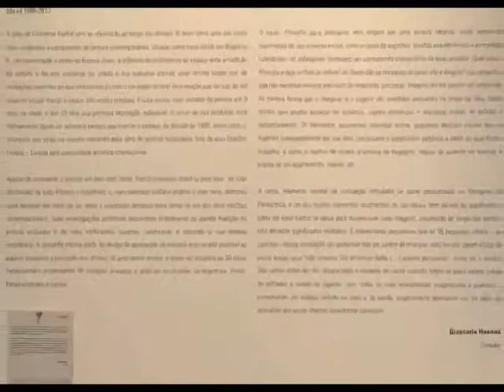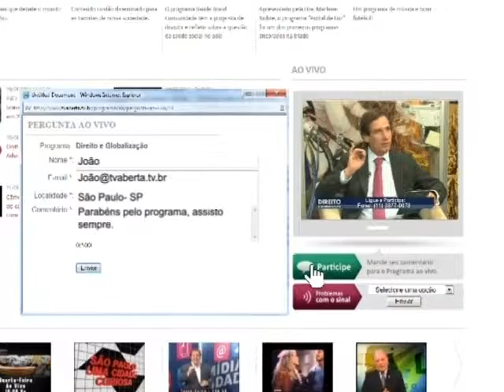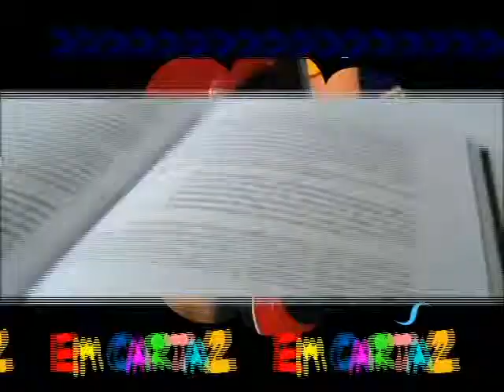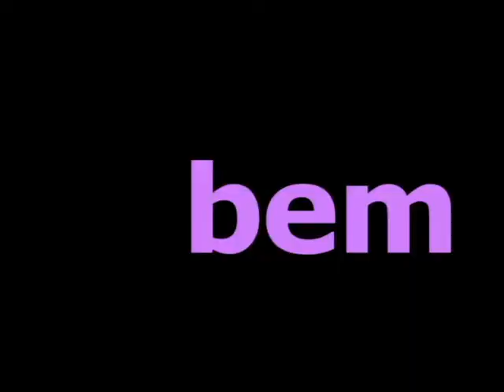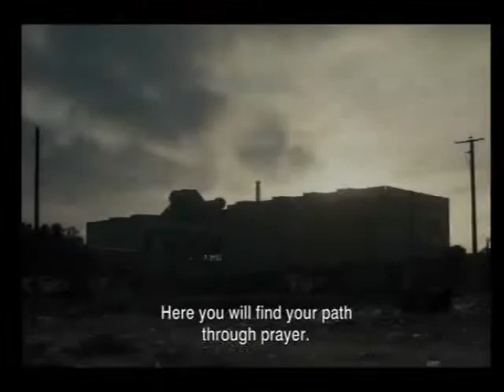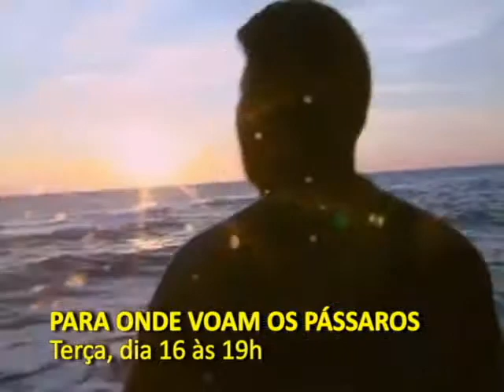Programa Entrada Franca n. 02/2014 - 11.09.2014